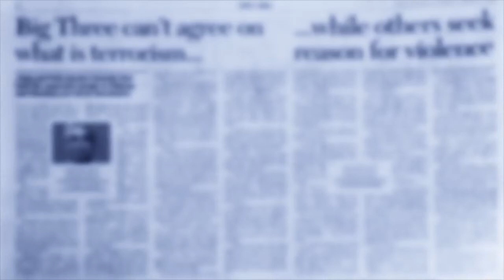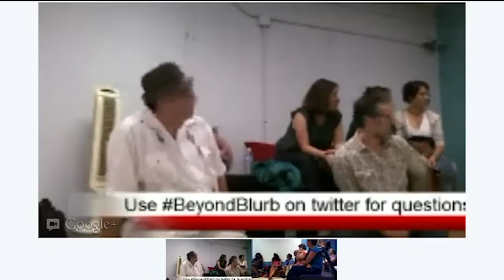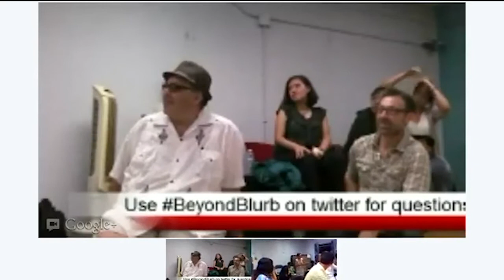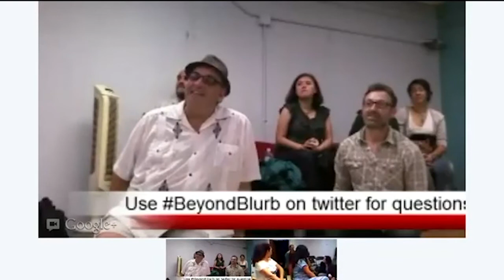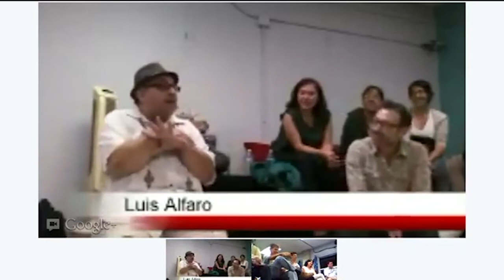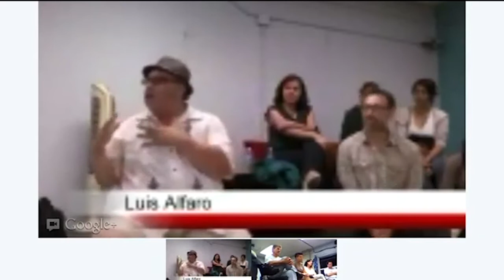by appointment with Luis Alfaro part 1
Sept. 8, 2012 - Office Hours
by appointment with Luis Alfaro

by appointment is held on select dates during Office Hours and features a special guest (s) discussing topics of special interest.
It is open and free to the public and will be streamed live at Beyond the Blurb with Cindy Marie Jenkins @ 8pm pst.

For our upcoming by appointment we are proud to present:

Luis Alfaro, poet, playwright, activist, educator

Here are five topics Luis Alfaro will discuss:
1. The relationship of art + community.
2. The role of the playwright as an activist for his/her work.
3. Should he/she be an activist, or is this part of the "marketing department."
4. What kind of art should we be creating to attract community into our venue?
5. How do we get butts in the seats?

If any of these have piqued your interest, the appointment is set, we just need you to come share and shape the conversation...see you there.

EAST LA REP will be collaborating with Cindy Marie Jenkins and attempt at streaming live by appointment with Luis Alfaro on her site, Beyond the Blurb @ 8pm pst. If the tech Gods are not on our side we promise to record and post the appointment on the Beyond the Blurb site and the EAST LA REP YouTube channel.

About Luis Alfaro:
Mr. Alfaro is a poet, playwright, activist and educator and was born and raised in the Pico-Union district of downtown Los Angeles. His play Oedipus El Rey recently closed at Victory Gardens in Chicago under the direction of artistic director, Chay Yew. Oedipus El Rey premiered at the Magic Theatre in San Francisco and was named the winner of the Bay Area Theatre 2010 Glickman Prize. Oedipus El Rey has gone on to productions in Los Angeles, Washington D.C., Tucson, Minneapolis and Portland. His newest play, Bruja premiered at the Magic Theatre earlier this year under the direction of producing artistic director, Loretta Greco. His plays include Alleluia The Road, Hero, Electricidad, Breakfast, Lunch & Dinner, Body of Faith, Straight as a Line, Black Butterfly and solo works including down town and No Holds Barrio. Mr. Alfaro is the recipient of a John D. and Catherine T. MacArthur Foundation Fellowship, awarded to people who have demonstrated expertise and exceptional creativity in their respective fields. This year he was awarded the 2012 Joyce Foundation Fellowship and recognized by the National Endowment for the Arts. Mr. Alfaro is featured in over twenty-five anthologies, has an award winning spoken-word cd, down town, and won an Emmy for his short film, Chicanismo. Mr. Alfaro spent ten years at Center Theatre Group in Los Angeles developing and producing new American plays. He is an assistant professor at the University of Southern California in the MFA Dramatic Writing Program.

Office Hours @ EAST LA REP
1350 San Pablo St.
(Parking available in the gated lot at the Legacy L.A. building. Park, go up the stairs and down the hall to the next hall. EAST LA REP office is the first door on the right just past the second hall.)

Wednesday evenings...7:30-10:30
Hosted by Juan E. Carrillo and Marcos Najera
The office is open just for you.
Come to the library if you want a quiet area to work in.
Come to our office if you want to socialize, share, or create.
Come to the "big space" if you need room to fly.
Meet new people, find a home, network or just hang out.